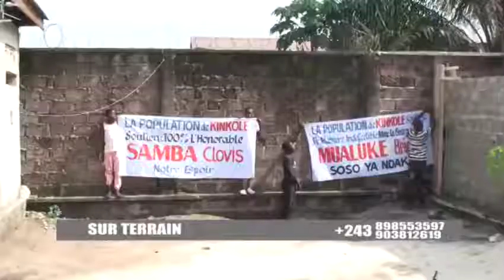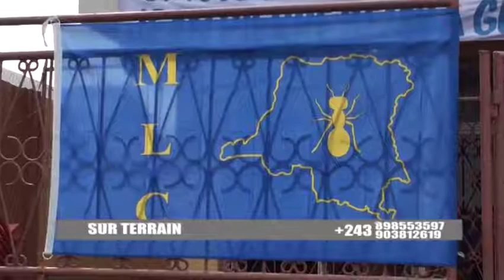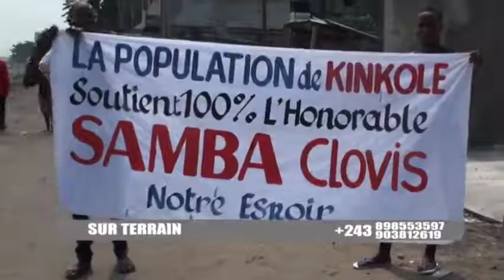MUSALA YA MLC EMONANI NA RDC MOBIMBA